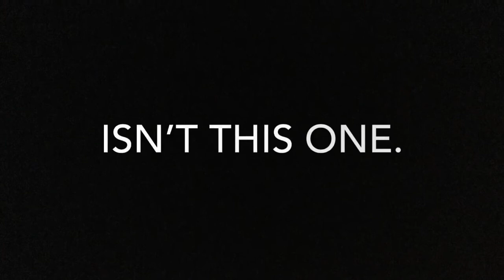The Greatest YouTube Video Ever!